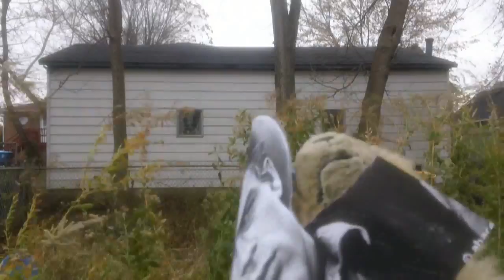Wind Is The Enemy of YouTube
I was going to make a completely different video... it turned into an audio tutorial for young YouTubers.